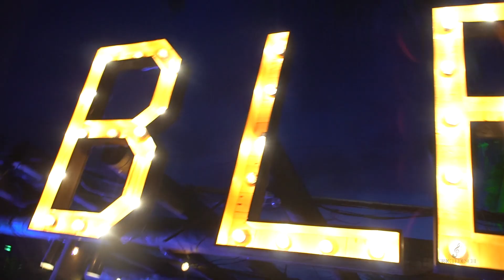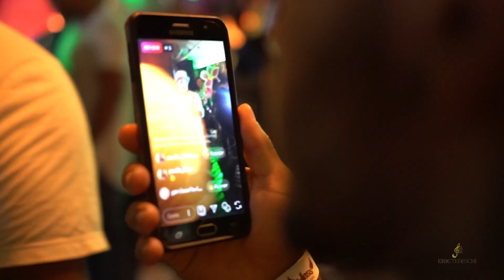Sax On The Night - Sr V | Pista de dança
Sax on the night com o Personagem SR. V. Repertório eclético e animado marcaram a noite da Festa Aloha. Gostaria de saber mais sobre o nosso trabalho?